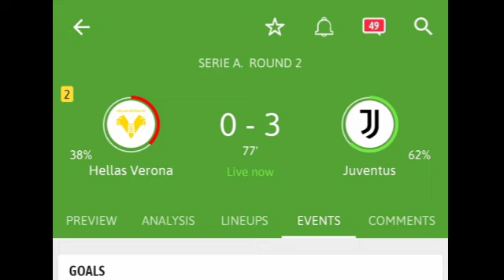Hellas Verona Vs Juventus (0-3) All Goals Results & Extended Highlights 26/08/2024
HellasVerona Vs Juventus (0-3) All Goals Results & Extended Highlights 26/08/2024